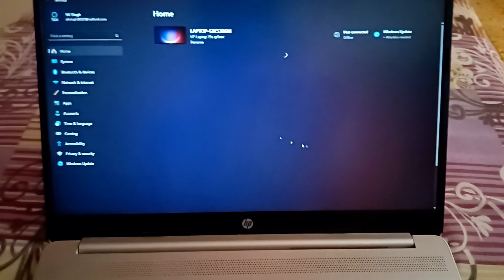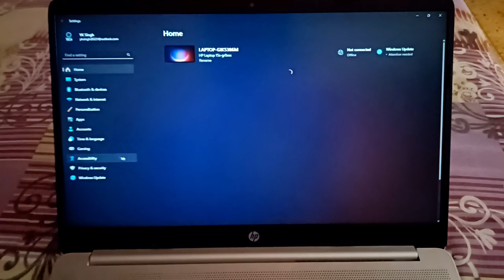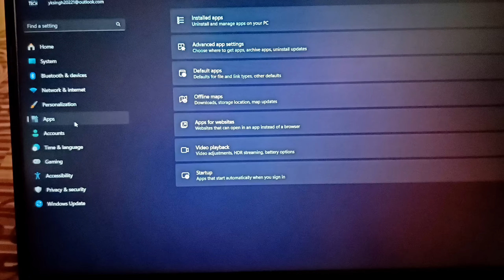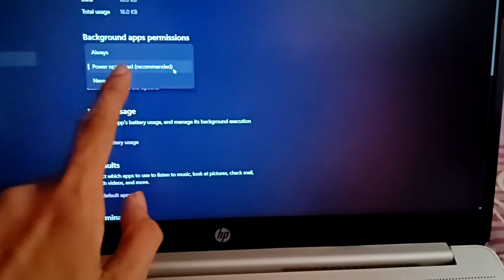Laptop Battery Life: 10 Tips to Boost Performance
𝐇𝐞𝐥𝐥𝐨 𝐄𝐯𝐞𝐫𝐲𝐨𝐧𝐞 🥰

Laptop ki battery ko save karne ke liye yeh kuch tips hain:

1. Screen brightness ko kam karein.
2. Background apps ko band karein.
3. Power saving mode ko on karein.
4. Battery saver software ka use karein.
5. Charger ko sahi se use karein.
6. Battery calibration karein.
7. Laptop ko overheating se bachayein.
8. RAM aur CPU usage ko kam karein.
9. Laptop battery life tips

.. Hey Guy's Toh Kaise Hai Aap Sabhi 🤗

(Username: @technicalheroyk)

(Username: @technicalheroyk)

(Username: @yk_s4295)

Your Queries❓

1) laptop me battery show kaise kare
2) laptop me battery jaldi khatam ho jati hai
3) windows 11 battery saving tips
4) windows 11 battery drain after shutdown
5) windows 11 battery icon missing

Most Queries :

windows 11 battery icon missing,
windows 11 battery not charging,
windows 11 battery percentage,
windows 11 battery health check,
windows 11 battery drain issue,